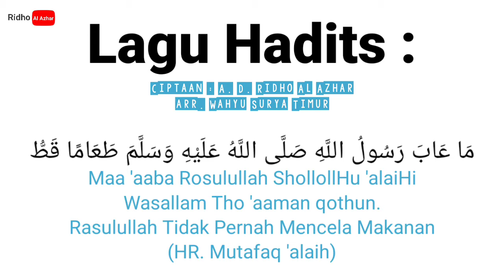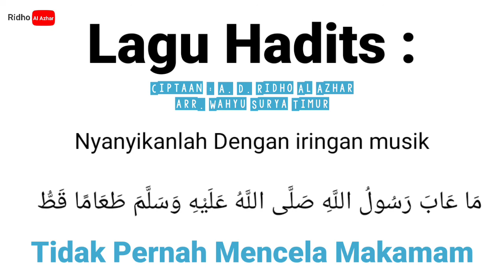Hadits Rasulullah Tidak Pernah Mencela Makanan (HR Mutafaq 'alaih)